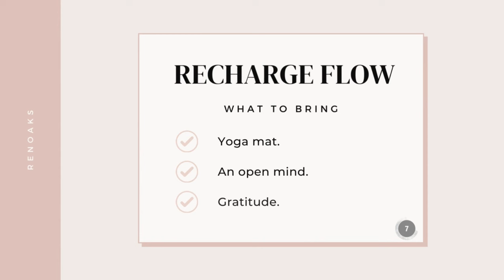40 Min Power Vinyasa Flow and Guided Meditation | Full Body For All Levels | Breathe and Flow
Welcome to a transformative experience that combines the power of movement and mindfulness. In this video, I'll guide you through a graceful Vinyasa Yoga Flow, synchronizing breath and motion to enhance your physical strength, flexibility, and inner vitality. To begin the invigorating yoga session, we'll seamlessly start with a grounding Guided Meditation, allowing you to find peace, release stress, and connect with your inner self. Whether you're a seasoned yogi or just starting your journey, this practice is perfect for anyone seeking a harmonious balance of mind and body.